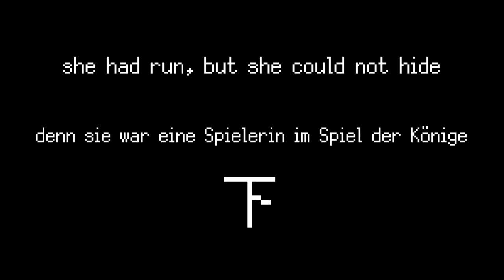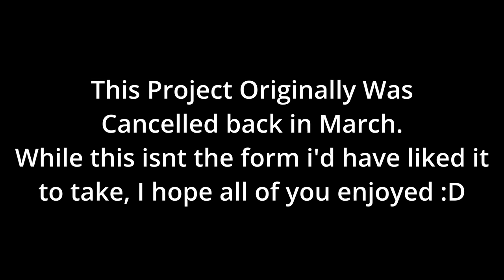Signalis, The Story of Two Sisters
Isolde Itou, more commonly known as Isa is one of the main characters of Signalis. Being the only friendly character who we meet multiple times throughout our journey. Her story and what happens to her over the events of the game will be the focus of today's video. So with no more delay let's get right into this.